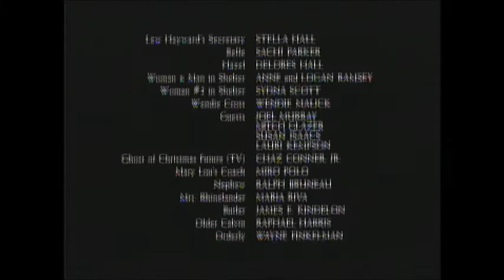Scrooged (1988) End Credits (Sundance Tv 2020)